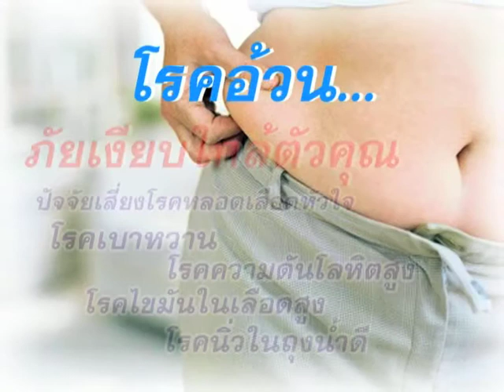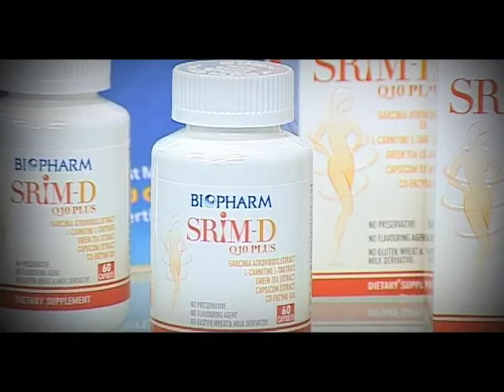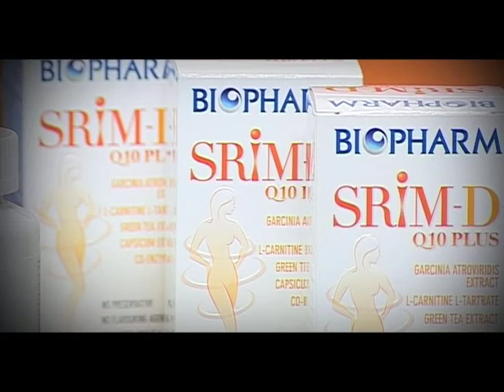SCOOP SLIM-D 01.mp4